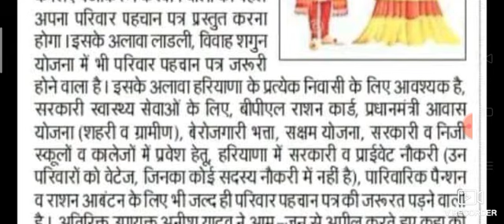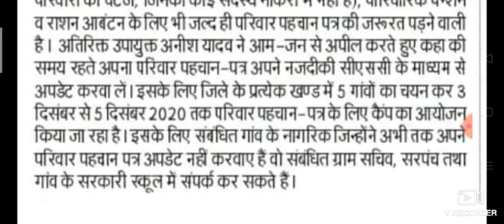हरियाणा सरकार बड़ी घोषणा विवाह अमान्य होगा जल्दी ये काम ये कर लो 2021 ।।